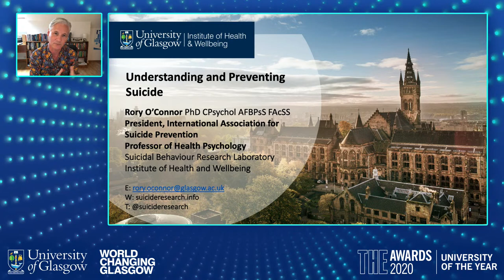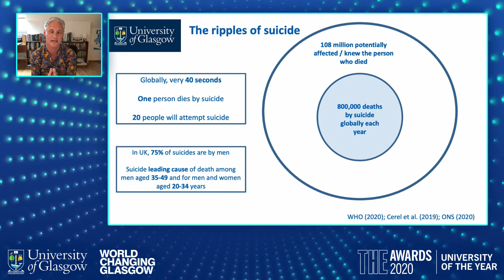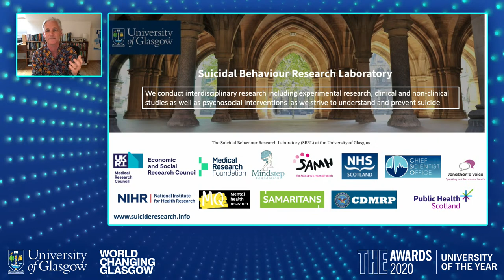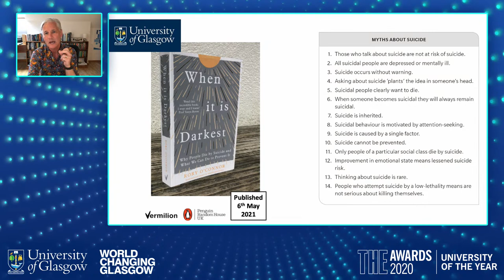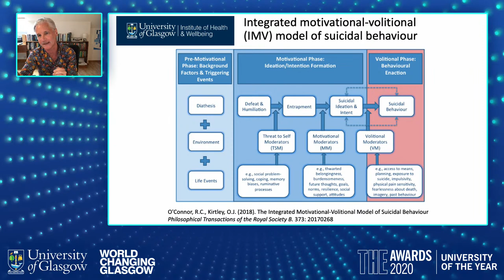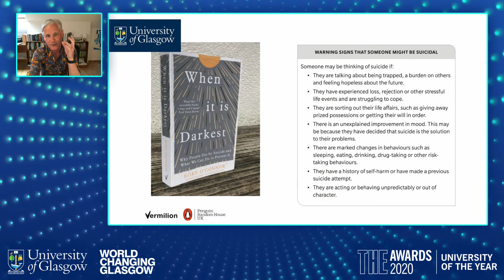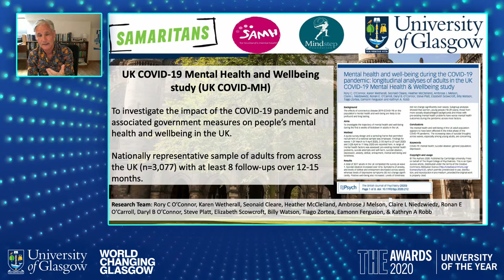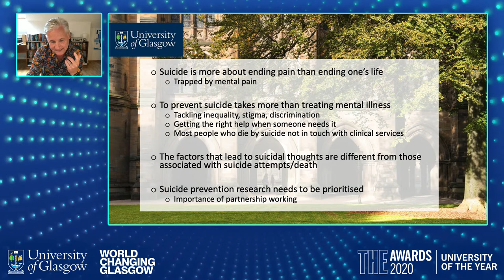World Changing Glasgow: Conversations - Mental Health & Suicide Prevention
Trigger Warning: Discussions of Suicide

While public health measures, such as lockdown, have been necessary to protect the general population, the effects of COVID-19 on the population's mental health and wellbeing are likely to be profound and long-lasting. Investigating the trajectory of mental health and wellbeing is crucial to giving us a better understanding of the challenges people face. However mental health and wellbeing challenges are not exclusive to the pandemic.

In the latest in our series of World Changing Glasgow: Conversations, we bring together an expert panel to share how mental health and wellbeing and in particular suicide prevention is everyone's business and how we can work together to ensure that no one has to face these things alone.

The expert panel will be led by Professor Rory O'Connor, Professor of Health Psychology from the University's Institute of Health & Wellbeing and President of the International Association for Suicide Prevention (IASP). Joining Rory will be Billy Watson, CEO, Scottish Association for Mental Health and Dr Elizabeth Scowcroft, Head of Research from the Samaritans.

If you have been affected by any of the issues discussed in this event and would like to talk to someone, please reach out. Support is available to everyone at any of the following places:

The Samaritans: Free and available 24 hours a day to provide confidential emotional support for people who are experiencing feelings of distress or despair, including those which may lead to suicide.

The Samaritans work with an organisation called Befrienders Worldwide offering support lines in many countries throughout the world. The drop down for numbers by country is at the top right of this

Breathing Space: Free and confidential phoneline service in Scotland for any individual, who is experiencing low mood or depression, or who is unusually worried and in need of someone to talk to. The phoneline is open 24 hours at weekends (6pm Friday - 6am Monday) and from 6pm to 2am on weekdays (Monday - Thursday).

Togetherall: Online mental health information and guidance viaTogetherall continues to be available to all students with their GUID, regardless of location.

You may also wish to contact your GP or another healthcare professional.

If you think your life or someone’s life is in danger you should visit an emergency department or call an ambulance by dialling 999.

From Joseph Lister, James Watt and Adam Smith to the detection of Gravitational Waves and the search for a COVID-19 vaccine, for over five centuries, the University of Glasgow has been the home of knowledge, discovery and ideas that change the world. In this new series of online events, we're connecting leaders in our community of researchers, partners, and alumni to drive change and deliver impact through meaningful debate.